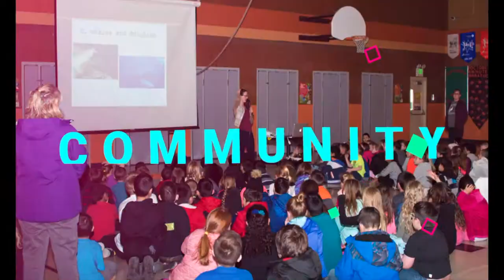Highland Hills Elementary School: A Great Place to Learn!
Hermiston, Oregon
Highland Hills Elementary School
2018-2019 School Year